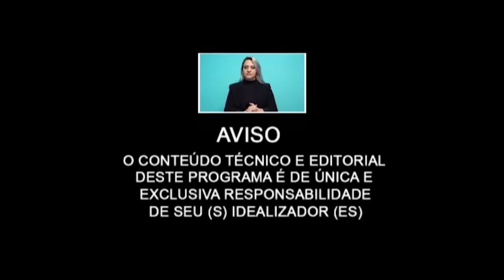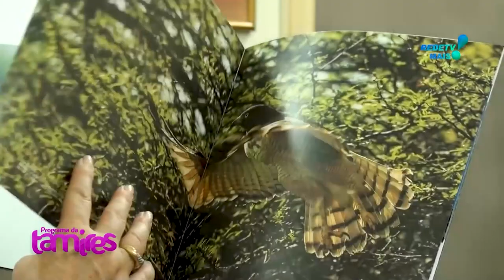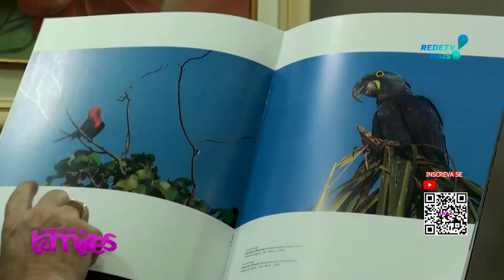Adoçante faz mal ou não faz e também histórias de fotografia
Dr. Cristiano Barzon da LABORDERM Adoçante faz mal ou não faz e também histórias de fotografia com Luiz Gonzaga .